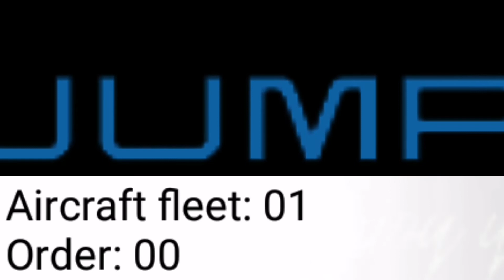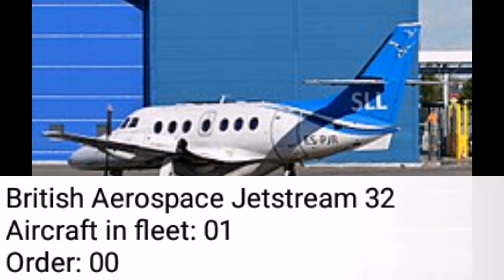List of Airlines of Lithuania | Aviation BD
List of Airlines of Lithuania

1.Avion Express
2.Chaeters Jet
3.DOT LT
4.Getjet Airlines
5.Heston Airlines
6.Jump Air
7.Klasjet
8.Transaviabaltika

List of Cargo Airlines of Lithuania

1.AviaAM Leasing
2.Getjet Airlines Cargo
3.Heston Airlines Cargo